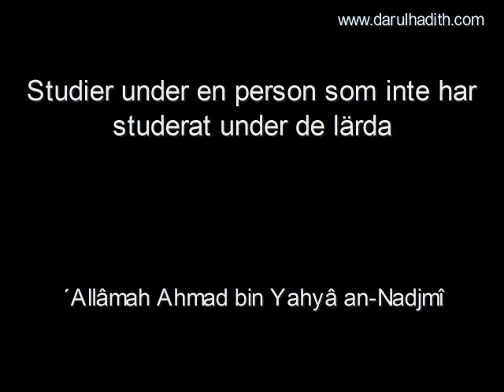1010. Studier under en person som inte har studerat under de lärda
Studier under en person som inte har studerat under de lärda

Översättning: Darulhadith.com